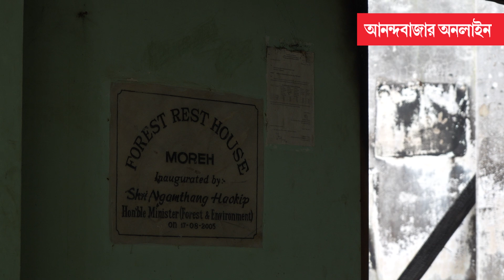Manipur Violence | তিন মাস পরেও ফের আগুন, গুলির লড়াই, কবে শান্ত হবে মায়ানমার সীমান্তের মোরে?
বাকি মণিপুরের মতো, মোরে-ও সেই ৩ মে থেকে উত্তপ্ত। আনন্দবাজার অনলাইনের সফর চলাকালীন আবার নতুন করে অশান্তি শুরু হয় উত্তরের পাহাড়ি এই জনপদে।AnandabazarOnline